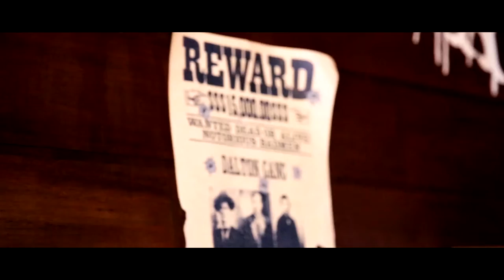Red Bull Can You Make It 2020 | TEAM Random - Bosnia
Red Bull Can You Make It - Submission by team Random from Bosnia
Our team members :
Slađan Todorović : ttodorovic.s
Jovan Radović : jocoradovic
Igor Lučić : Spajral

Video and edit by :
Aleksandar Antonić :  _alexios

Video reuploaded to reduce duration to exactly 1 minute.